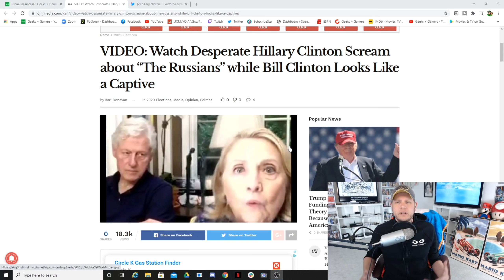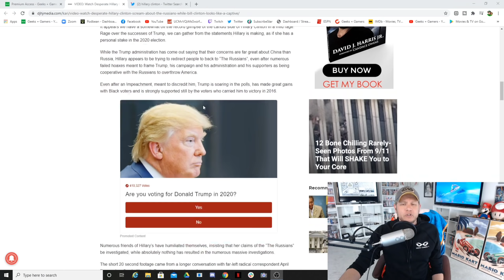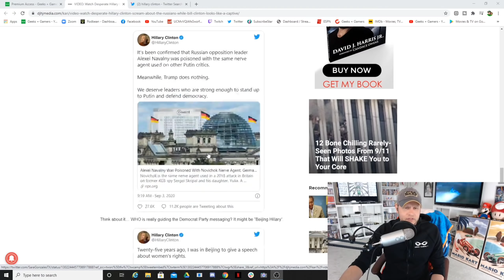Hillary Clinton UNHINGED While A Miserable Bill Clinton Sits Behind Her